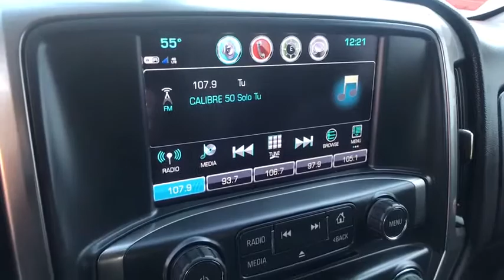2018 Chevrolet Silverado 1500 Clovis, Selma, Fresno, Merced, Sanger, CA JG211673P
SUMMIT WHITE Used 2018 Chevrolet Silverado 1500 available in Clovis, California at Lithia Nissan Clovis. Servicing the Selma, Fresno, Merced, Sanger, CA area.
2018 Chevrolet Silverado 1500 2WD Crew Cab 143.5 LT w/1LT - Stock#: JG211673P - VIN#: 3GCPCREC5JG211673

PRICE DROP FROM $31,995, EPA 23 MPG Hwy/16 MPG City! Alloy Wheels, Tow Hitch, TRAILERING PACKAGE, Keyless Entry, Onboard Communications System, Back-Up Camera, AUDIO SYSTEM, CHEVROLET MYLINK RADIO.. ALL STAR EDITION READ MORE! KEY FEATURES INCLUDE: Back-Up Camera, Onboard Communications System, Keyless Entry Rear Head Air Bag, Side Head Air Bag, Aluminum Wheels, Privacy Glass, Heated Mirrors, Electronic Stability Control, HID headlights. OPTION PACKAGES: ALL STAR EDITION for Crew Cab and Double Cab, includes (AG1) driver 10-way power seat adjuster with (AZ3) bench seat only, (CJ2) dual-zone climate control, (BTV) Remote Vehicle Starter system, (C49) rear-window defogger and (KI4) 110-volt power outlet (Includes (Z82) Trailering Package, (G80) locking differential and (T3U) LED front fog lamps. (N37) manual tilt and telescopic steering column included with (L83) 5.3L EcoTec3 V8 engine. ENGINE, 5.3L ECOTEC3 V8 WITH ACTIVE FUEL MANAGEMENT, DIRECT INJECTION AND VARIABLE VALVE TIMING includes aluminum block construction (355 hp [265 kW] @ 5600 rpm, 383 lb-ft of torque [518 Nm] @ 4100 rpm; more than 300 lb-ft of torque from 2000 to 5600 rpm), TRAILERING PACKAGE includes trailer hitch, 7-pin and 4-pin connectors Includes (G80) locking rear differential. BUY FROM AN AWARD WINNING DEALER: ***Why is Nissan of Clovis the Go-To Spot for Fresno, Madera and Visalia Drivers Seeking a New or Used Nissan Vehicle? It could be our varied and accommodating selection of new Nissan models, including the much-loved Nissan Altima, Maxima, Sentra, Murano and Pathfinder. Perhaps it's our equally vast range of high-quality, Nissan of Clovis-approved used cars. Visit our dealership at 370 W Herndon Ave Clovis, California and find out for yourself!*** Horsepower calculations based on trim engine configuration. Fuel economy calculations based on original manufacturer data for trim engine configuration. Please confirm the accuracy of the included equipment by calling us prior to purchase.